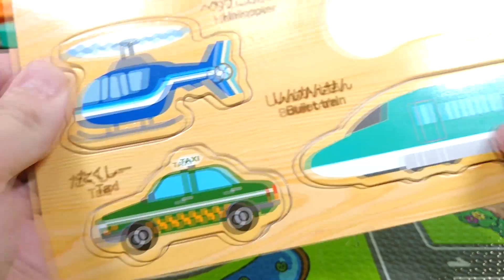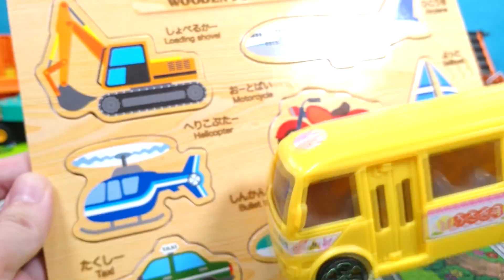はたらくくるま のりものパズルで遊ぼう♪ そるちゃんねる